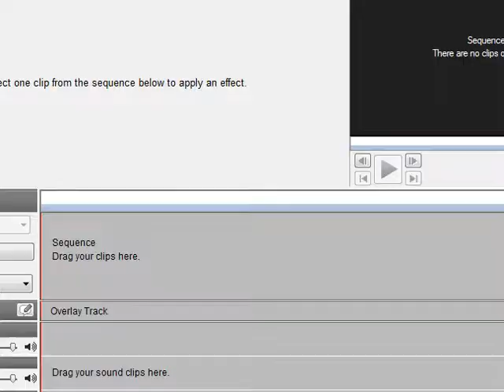Dora The Explorer Theme Song Part 1/2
Dora Will Sing And Boot Will Sing